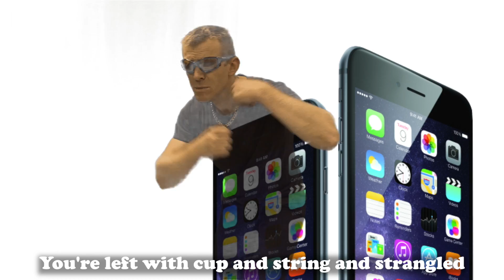What is STEM Science Technology Engineering Maths song music video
Hello beautiful people! I hope you enjoy our STEM music video

STEM Science Technology Engineering and Mathematics are so important to our futures.
Watch this catchy song and find out how important STEM is.